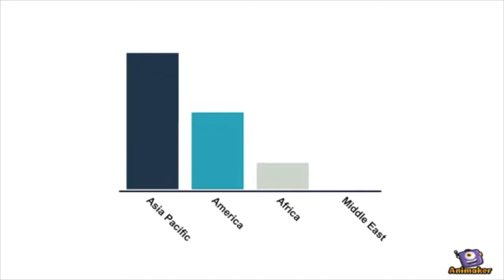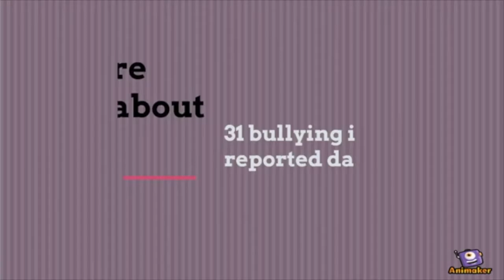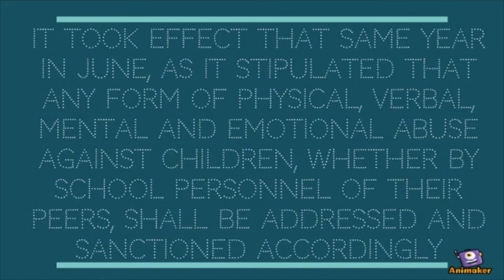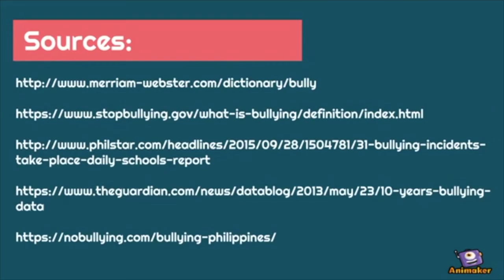BULLYING (DEVPSYC PRESENTATION)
Term 1, AY 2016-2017 | GROUP 5 - Middle Childhood

CASTILLO, Joshua
ESCOLAR, Andrea
JIMENEZ, Alyssa Marie
TOYHACAO, Mikaella Pola Marya